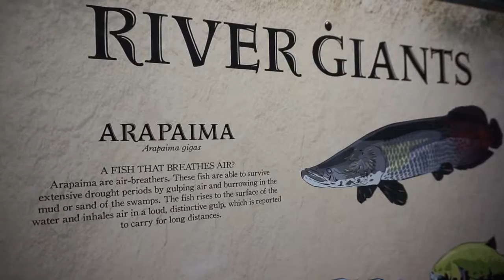Family Aquarium Trip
The Day family finally break out of the winter blues and spend the day at the aquarium.